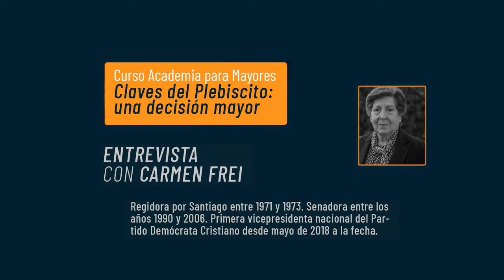Curso “Claves del Plebiscito: una decisión mayor” con la ex senadora Carmen Frei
En la última sesión del curso “Claves del Plebiscito: una decisión mayor”, el rector UAHC Álvaro Ramis y el ex embajador y profesor UAHC Carlos Mena entrevistan a la ex senadora DC y vocera del Comando Apruebo, Carmen Frei